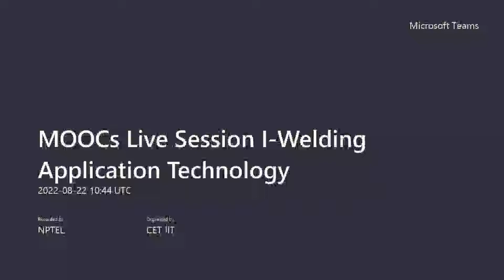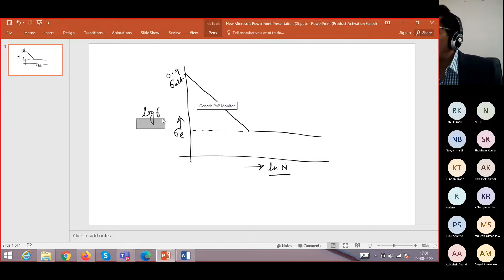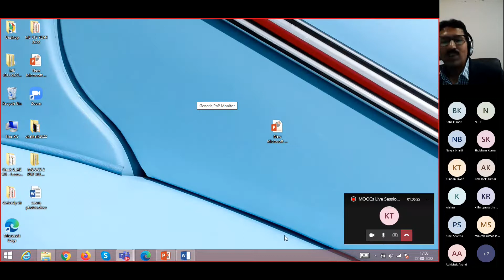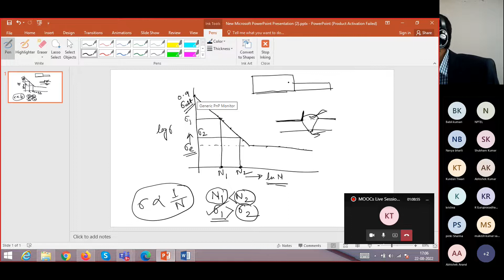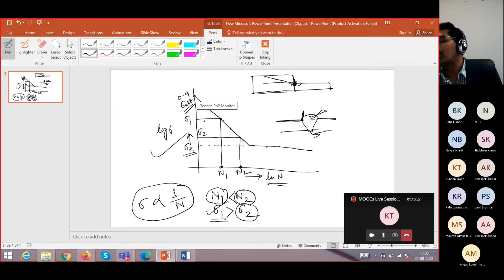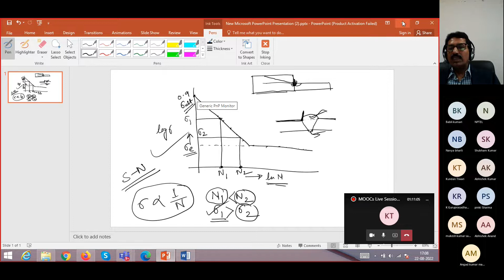Welding Application Technology -MOOCs Live Session I , July 2022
Prof. Pankaj Biswas
Department of Mechanical Engineering
IIT Guwahati